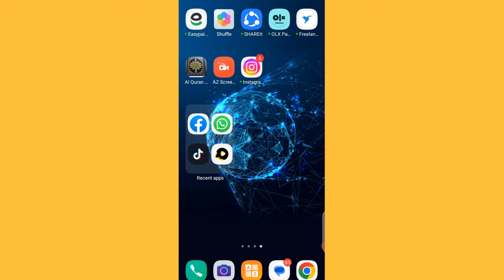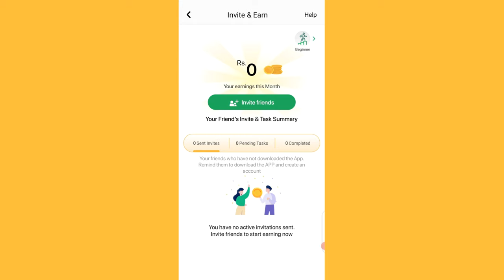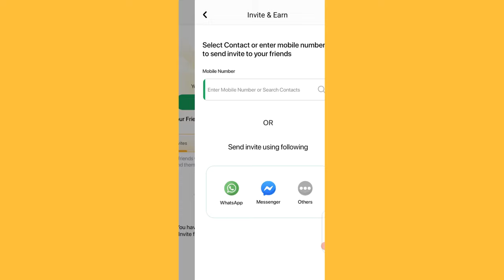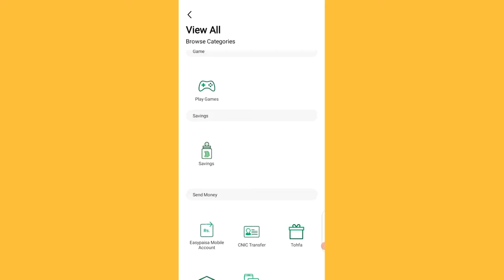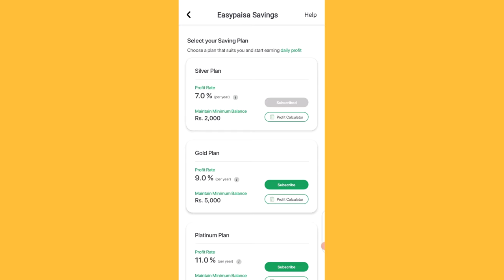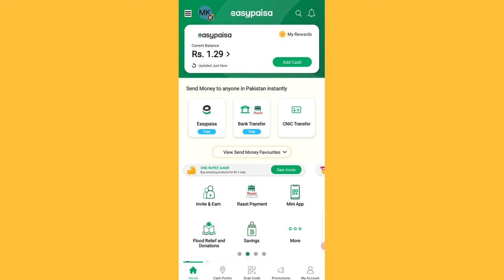Easypaisa App Sy paise Kaise Kamaye | earn money from easypaisa app